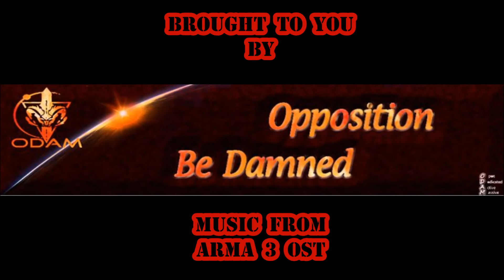Opposition Be Damned Kwatte Foothold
Opposition Be Damned Fights fiercely for a foothold in kwatee Fortress. With the NC applying pressure from Kwatee Amp Station, this fight will be one of ODAM's Hardest.

Intro by Jeroscope

For those who do not already have Planetside 2 and wish to get involved with the game, you can download the game free from this link. Registration is required, but is free.

Arma 3 OST - This is War (Main Theme)
Arma 3 OST - Survive (x2)
Arma 3 OST - Broken Barricade (x2)
Arma 3 OST - Protus (x3)
*Some audio tracks have been repeated through the video, which will explain the x2 or x3 by the name of the track.